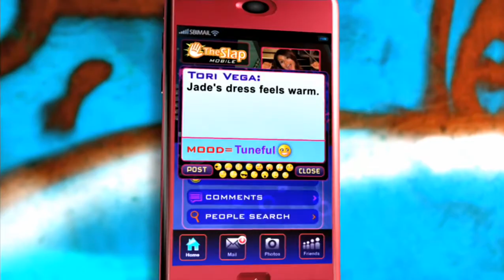Tell Me That You Love Me - Victorious: The Great Ping Pong Scam